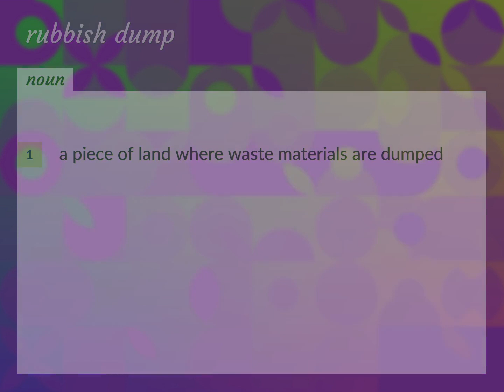Rubbish dump | meaning of Rubbish dump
What is RUBBISH DUMP meaning?